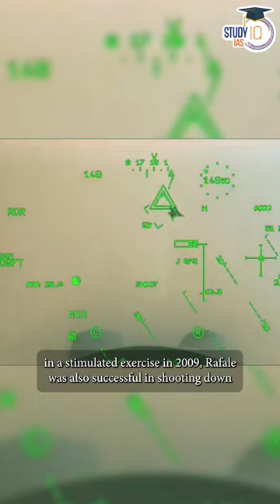Rafale vs F-35: Why countries are buying Rafale